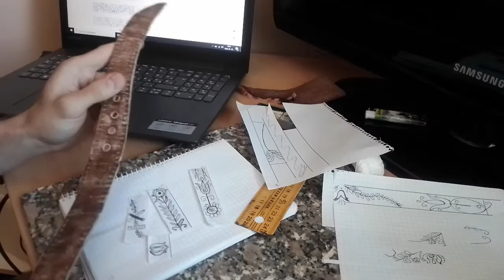Baranta életmód - Díszes bőröv készítés